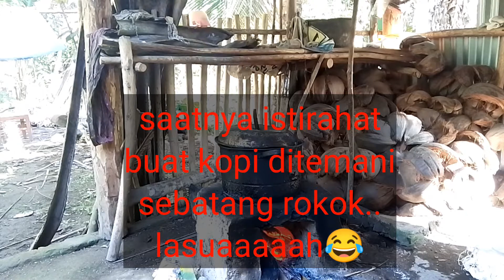hidup di kampung#hidup dikampung pagi yang cerah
hidup dikampung sungguh sangat tidak membosankan